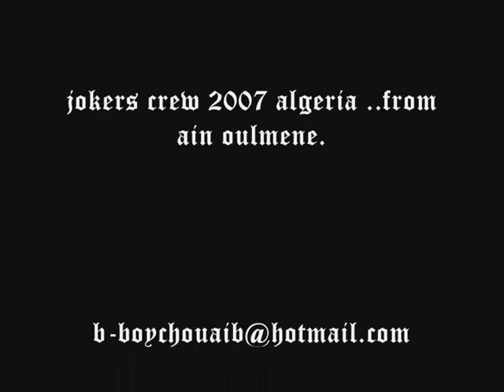jokers crew trailer!!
bboy chouaib from jokers crew algeria ain oulmene ...2007.Dj-IRROS-breakdance